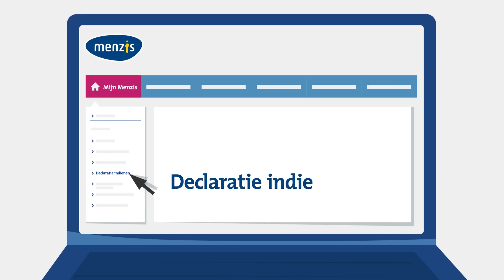Declareren van zorgkosten via Mijn Menzis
Heeft u zorgkosten gemaakt en daar een rekening van gekregen? Kies dan voor gemak. Declareer online via Mijn Menzis. U logt veilig in met uw DigiD en u kunt meteen beginnen met declareren.